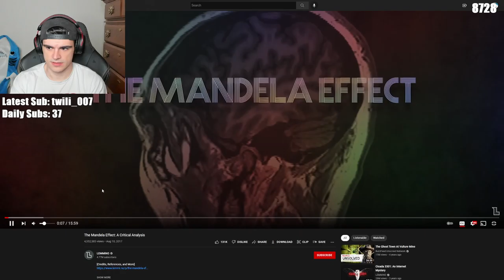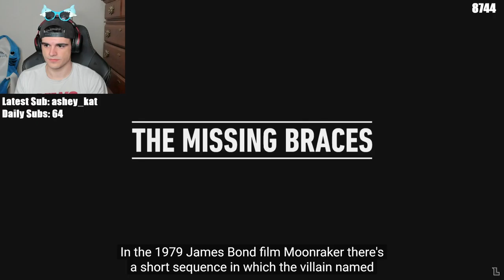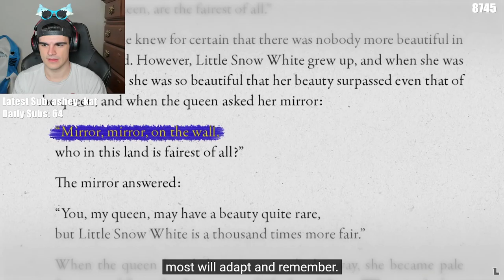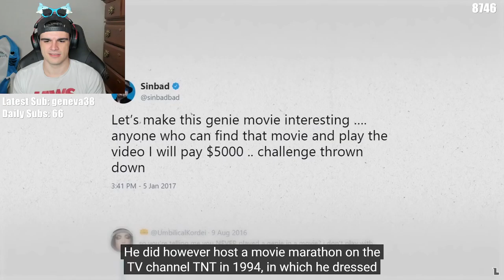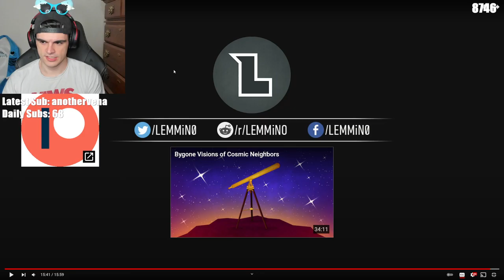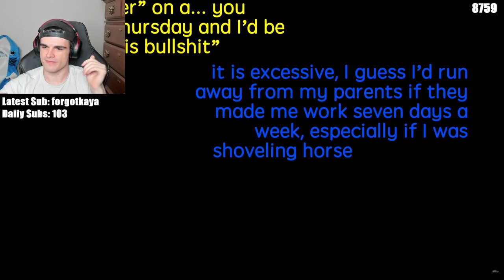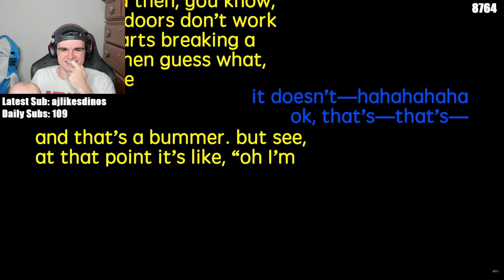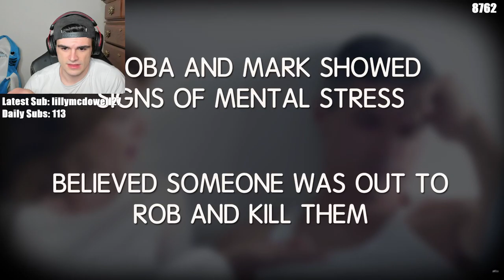⚡SHORT STREAM EVERYONE BUCKLE UP⚡| Foolish_Gamers VOD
Title:⚡SHORT STREAM COMING UP EVERYONE BUCKLE UP⚡

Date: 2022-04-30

Category: Just Chatting, Valorant